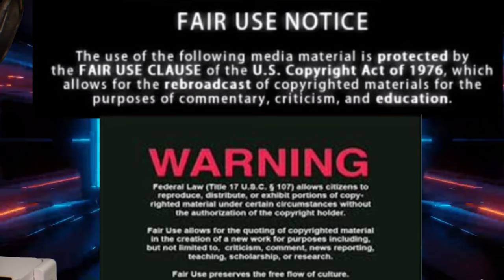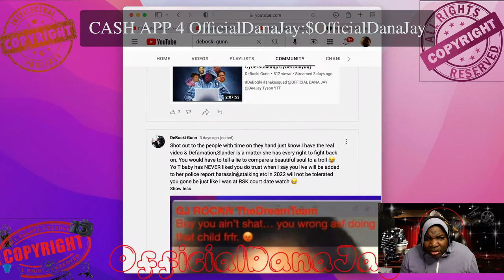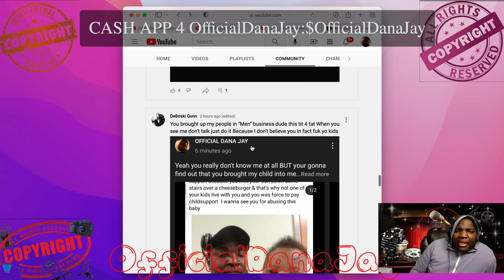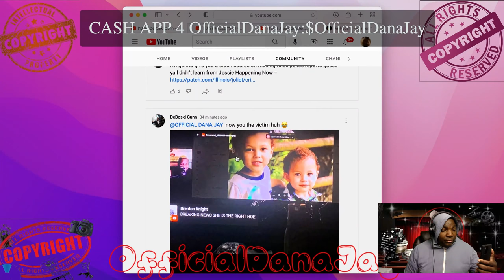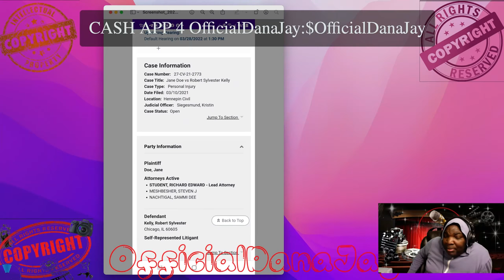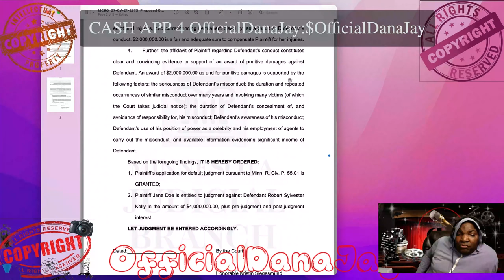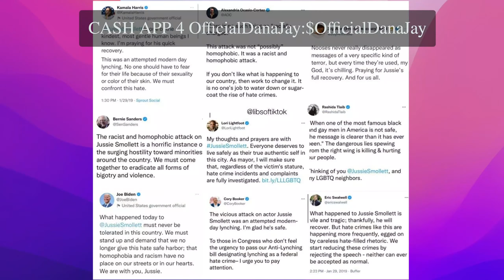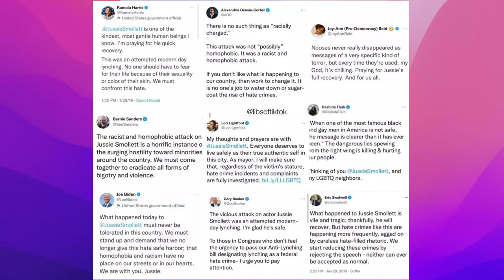AGENTS IN DA R KELLY SECTOR,JUSSIE SMOLLET, R KELLY, JUMP IN..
🃏📺🔌🎥DanaJay Thank You All In Advance!🎬📽🃏🔌search.